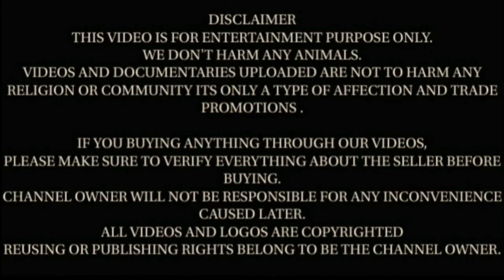खूबसूरत अदन्त बीटल किड्स || Adant Beetal Goats Collection of Md. Ramjan